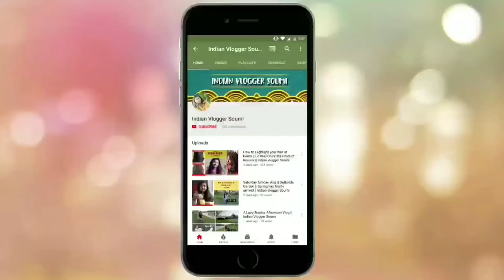Daily routine after returning from trip || Unpacking my Luggages || Back to normal Life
Hi Friends, so it's time we are back and now it's time to unpack. The part which I hate the most. Since it's a weekday, Sourav is off to his office and I will have to manage all this things by myself.
Apart from the unpack episode I am sharing a simple regular recipe with you, Alu Parwal ki sabji.
The day was hectic as we had to get up at 4 in the morning to catch our flight.